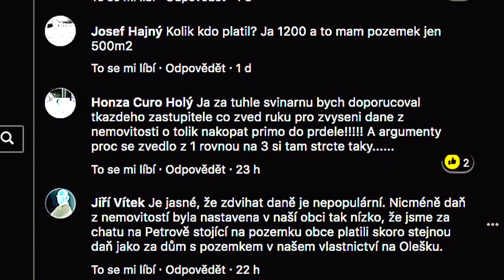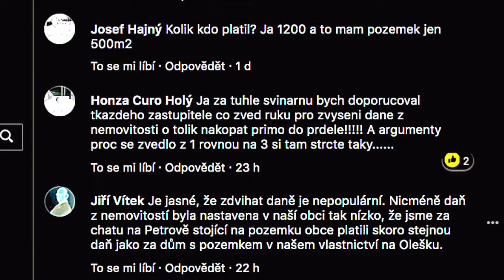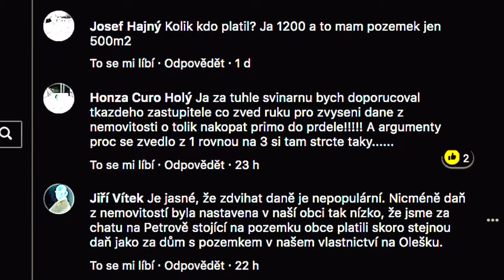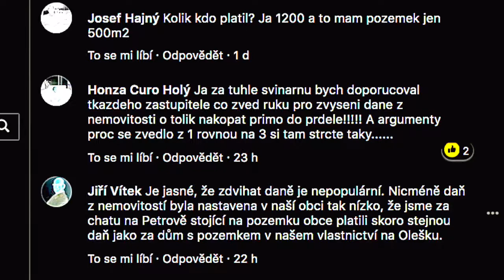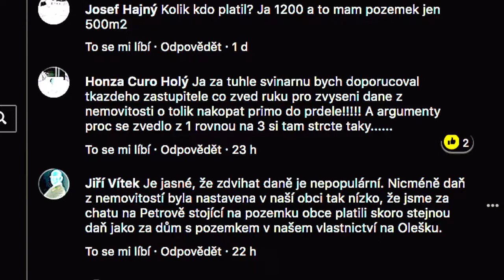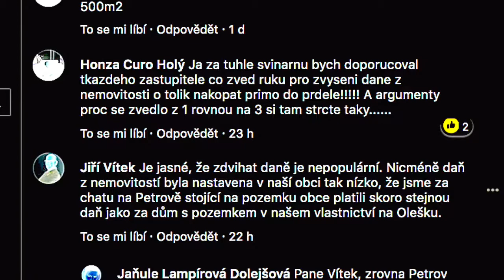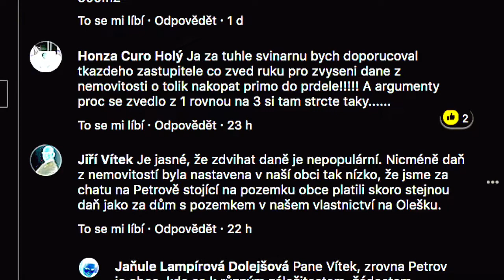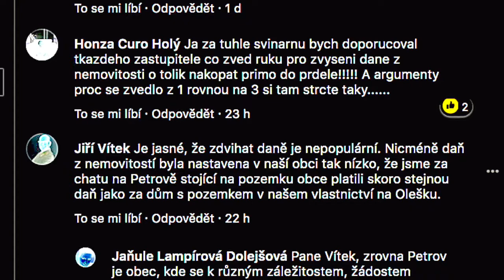KAMARÁD - nepohádka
Drobná venkovanova glosa. Oleško, květen 2018.